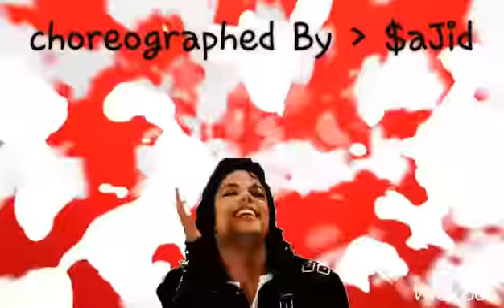Krumping and lyrical hip hop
Our first duet video
Choreograph by : Sajid Ali
In association of Balajee academy of talents.
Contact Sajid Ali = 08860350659